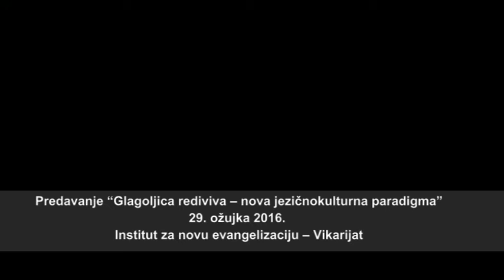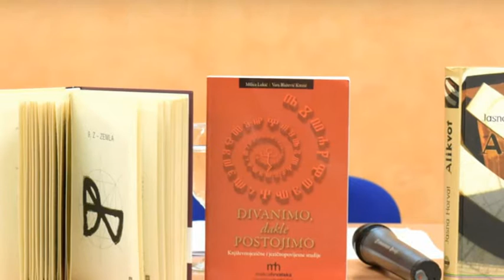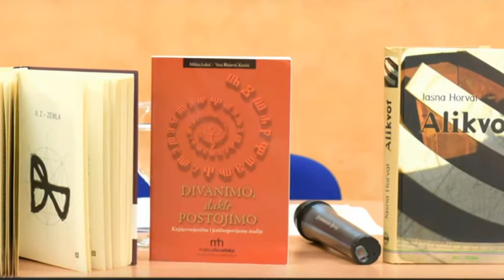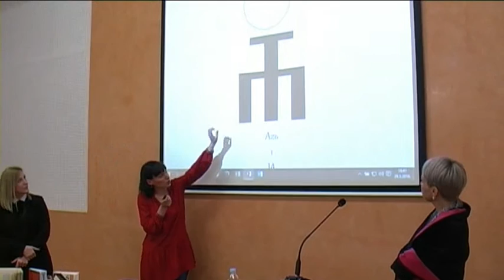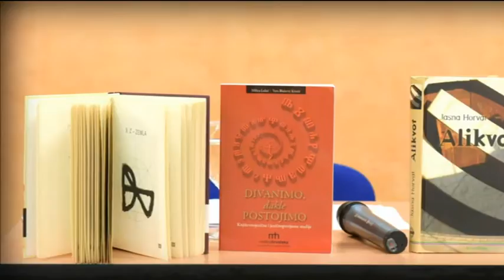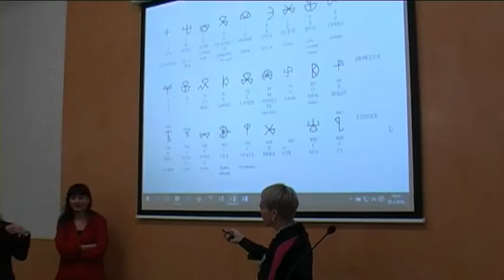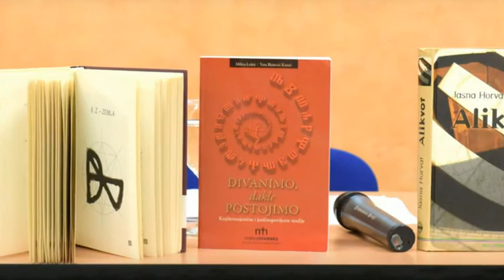Predavanje “Glagoljica rediviva – nova jezičnokulturna paradigma”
Matica hrvatska - Ogranak Osijek i Odjel za hrvatski jezik, u suradnji s Filozofskim fakultetom iz Osijeka, Institutom za novu evangelizaciju “Sv. Ivan Pavao II.” i Institutom za znanstvena i umjetnička istraživanja u kreativnoj industriji – Andizet, organiziraju interaktivno i intermedijalno predavanje u povodu završetka Mjeseca hrvatskoga jezika.
Predavanje “Glagoljica rediviva – nova jezičnokulturna paradigma” prvi je u nizu događaja koji Odjel za hrvatski jezik priređuje u mandatu nove pročelnice Odjela, dr. Milice Lukić.
Predavanje je održano 29. Ožujka 2016., u 18 u Institutu za novu evangelizaciju – Vikarijat, J. J. Strossmayera 58, Osijek, a izlagale su Jasna Horvat, Milica Lukić i Vera Blažević Krezić.